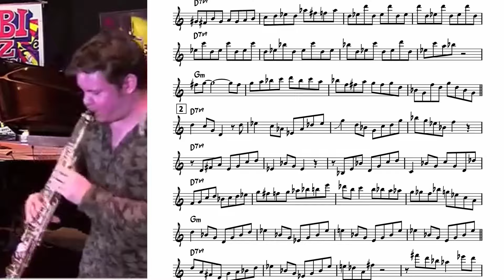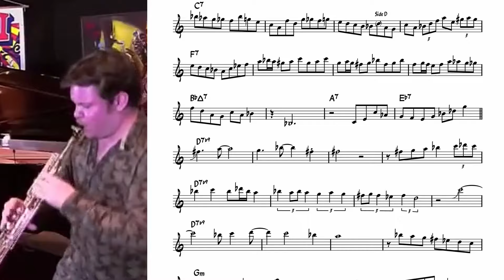Baptiste Herbin on Caravan - Bb Transcription